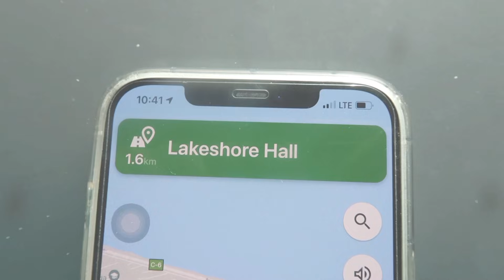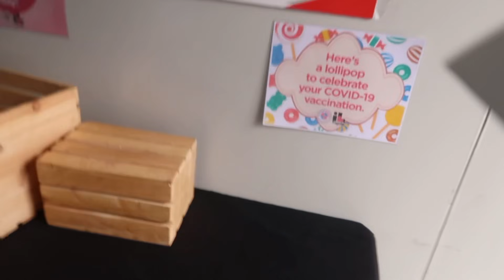date with my fave makeup artist in Cebu + golf day, fully vaccinated | Lovely Geniston